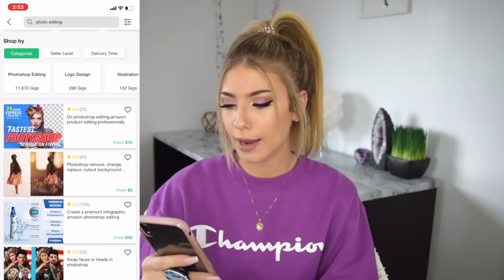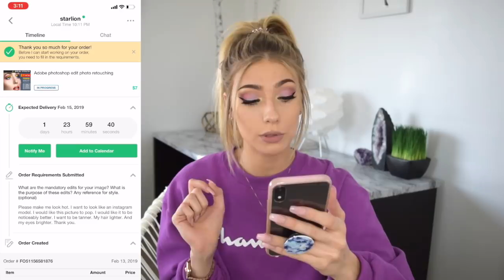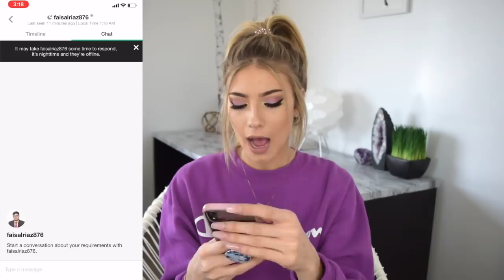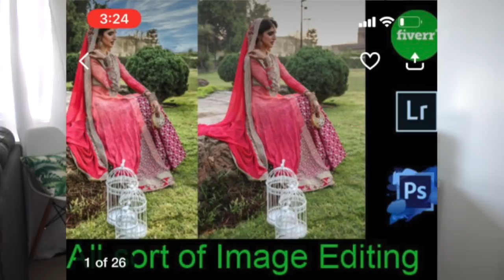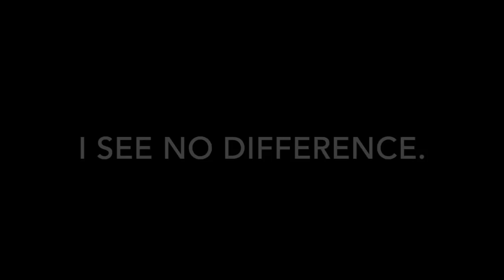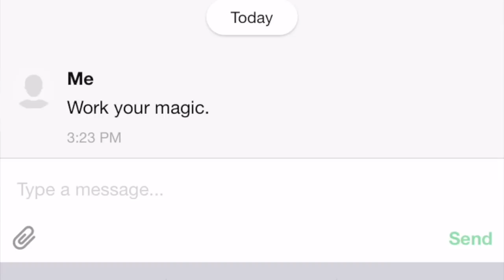I hired people to photoshop me "hotter"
This was definitely a fun little experiment. Although the majority of these final photos are NOT Instagram worthy, I still thought it was interesting to see how people would photoshop me to be "hotter" to their standards!